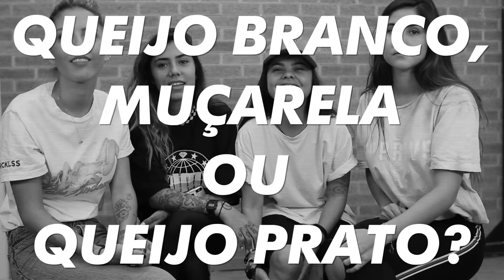TEMOS CIÚMES DO PASSADO DO CRUSH?!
As relações podem ser complicadas não acham? Hoje as meninas se reúnem para discutir ciúmes, namoro e vamos tentar arranjar uma namorada para a Pam!

Quer namorar a Pamela?
Vídeos novos toda terça e quinta às 11h!